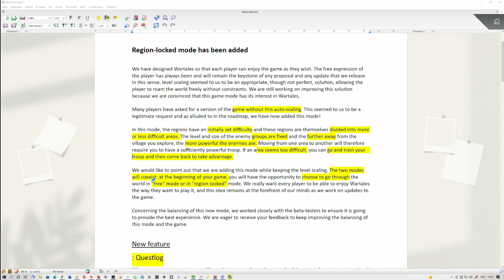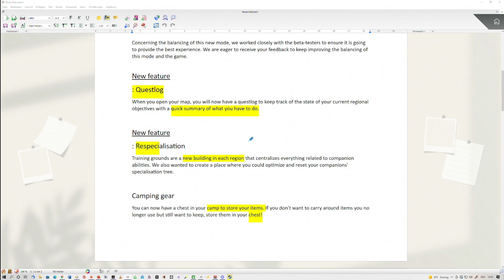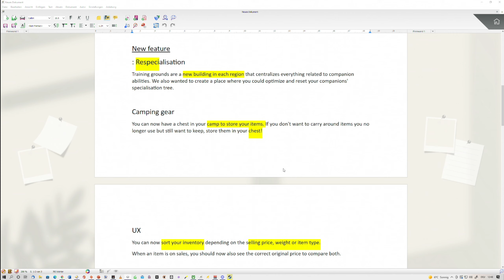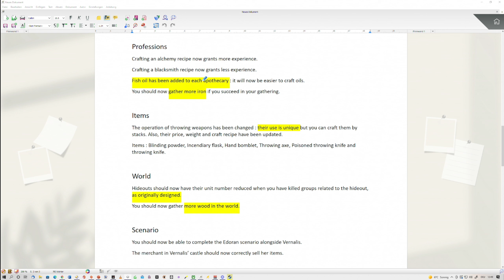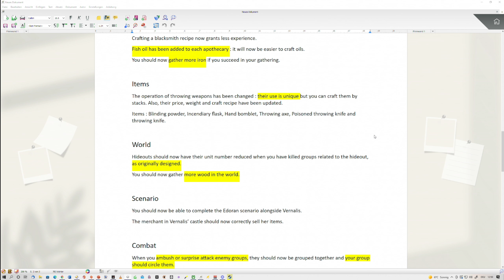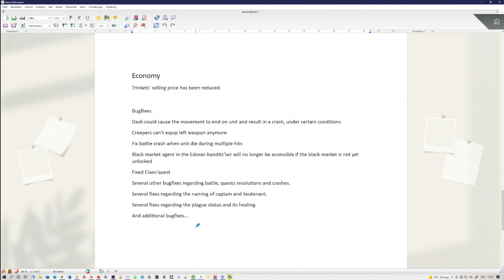Wartales Community Patch II / 2 🔵 Neuer Schwierigkeitsgrad bzw. - Modus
🔵 Du willst das Spiel günstiger kaufen und gleichzeitig Danke sagen?

🔵 Wartales ist ein Open-World-Rollenspiel, in dem wir eine Gruppe von Söldnern auf der Suche nach Reichtum durch ein riesiges mittelalterliches Universum führen. Wir erkunden die Spielwelt, rekrutieren Gefährten, sammeln Kopfgelder und lüften die Geheimnisse der Gräber der Alten! Ähnlichkeiten mit Spielen wie Mound & Blade Bannerlord oder Battle Brothers fallen sofort auf

🔵 Grundsätzliches zu meiner Spielweise: Ich lese alle Texte, wir Roleplayen bzw. betreiben Rollenspiel, wenn wir können. Wir spielen Spiele in der Regel auf hohen Schwierigkeitsgraden, verzichten möglichst auf unnötige Anzeigen (Immersion), benutzen keine Cheats, Exploits oder Savescumming (Außnahmen bestätigen die Regel). Zusätzlich versuche ich die Finger von unbalanceten Spielmechaniken zu lassen – die Welt ist korrupt genug, deswegen spiele, zumindest ich, mit Ehre 😉

Inhalt:
00:00:00 Intro und wichtigste Neuerung (KEIN Levelscaling)
00:01:58 Neues Feature: Questlog
00:02:30 Respezialisierung / Respec / Umskillen
00:03:02 Neue Truhe im Lager /Sortierung
00:04:10 Mehr Öl Verfügbarkeit
00:04:40 Wurfwaffen Überarbeitung
00:05:22 Welt- und Szenarioveränderungen
00:05:55 Echte Hinterhalte / Feindschützen friendly fire
00:07:47 Roadmap

🔵 Toryn Gent - Social Media & Kommunikation - NICHTS mehr verpassen, Mitspieler und Freunde finden!